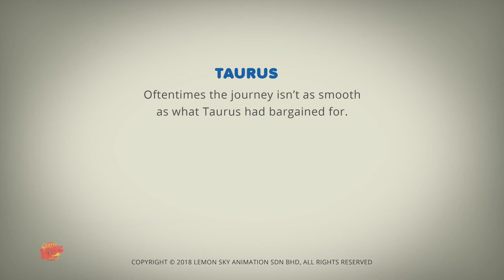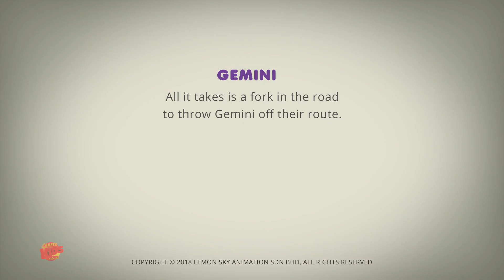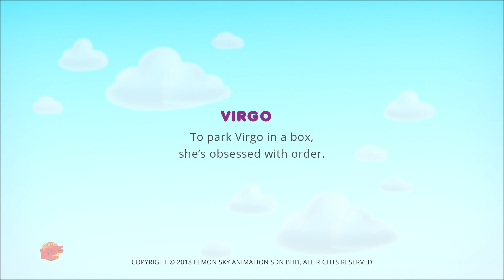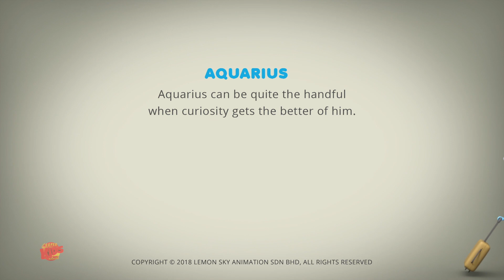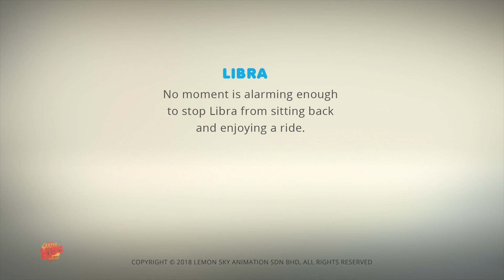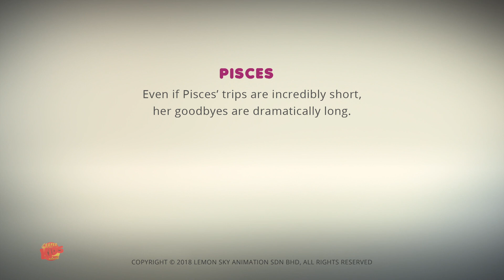Taurus El bus de ganga | Videos graciosos | AstroLoLogy | Animación | Dibujos animados para niños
Hola niños, super kids network presenta, nueva serie de videos astrológicos para niños. estás aquí para facilitar tu tiempo de estudio con este divertido video. Espero que hayas disfrutado este video